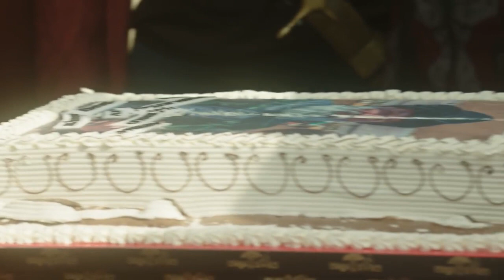Ertugrul Behind the Scenes and Cast interview (URDU)